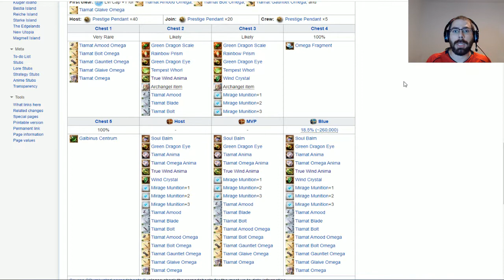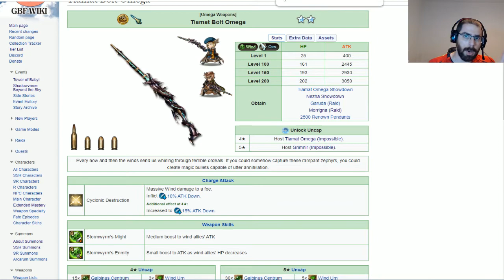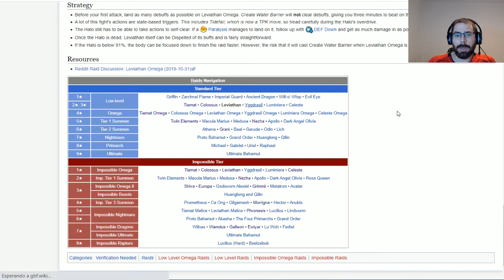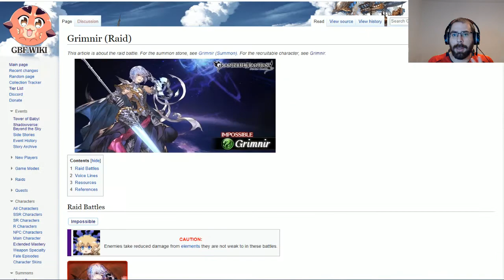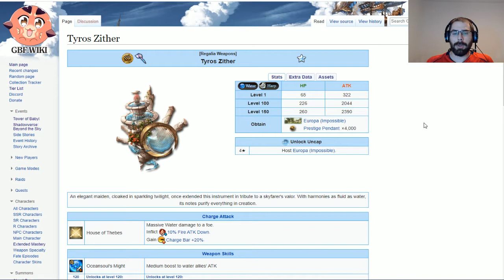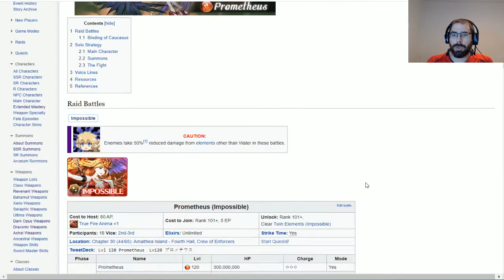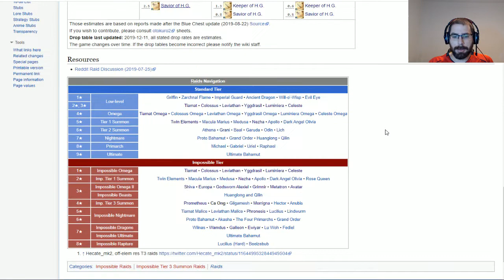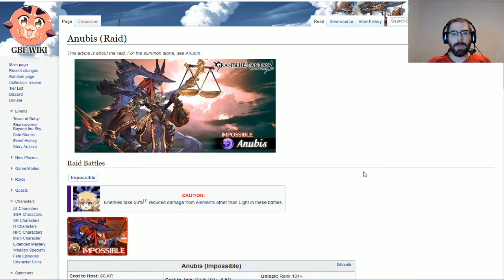Como obtener armas y que farmear | Granblue fantasy en Español